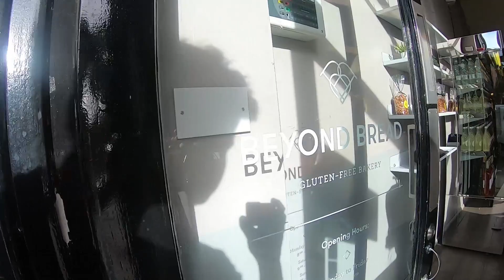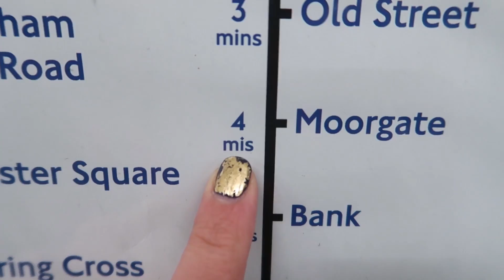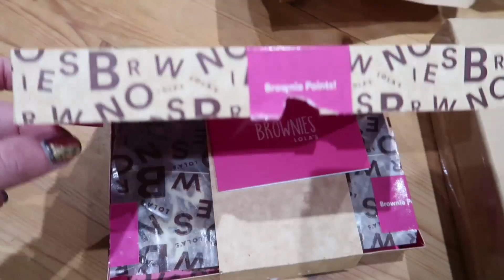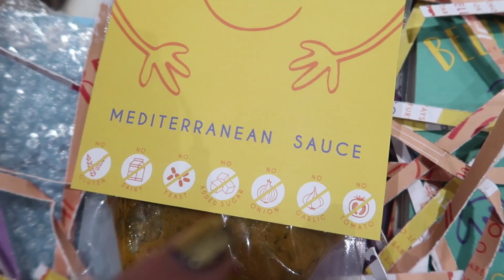Peggy's first trip to London ❤️ (White Miniature Schnauzer puppy!)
It's been a while since the last London VLOG! Our puppy turned 10 months old the other day, so we thought we'd show her the big, wide world by taking her to London with us!

She was an absolute angel and didn't make a peep the entire journey somehow!! She did pull on the lead massively, but I think it was acceptable given the extreme circumstances 😂